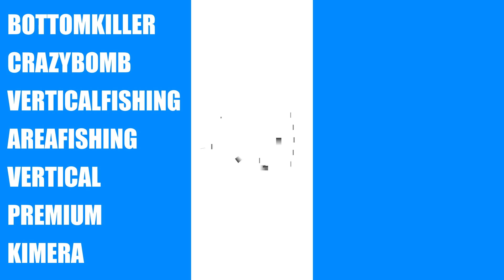☆水中バイトシーン・魚種天国 釣れるぜ！「朽木渓流魚センター」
☆朽木渓流魚センター　さん　水中バイトシーンもあります。

魚種も豊富。岩の上ステイも。

簡単に　沢山　釣れる　素晴らしい釣り場さんです

neoSTYLEの最新情報は、neoSTYLE facebook をご覧ください。
良く釣れる『neoSTYLEのルアー』は で販売しています。